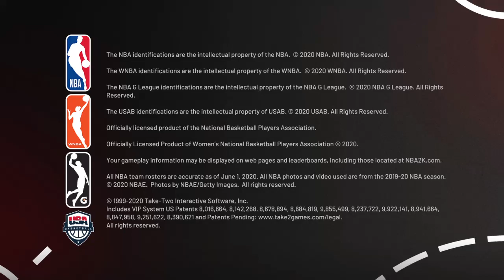NBA 2K21_20210505190917